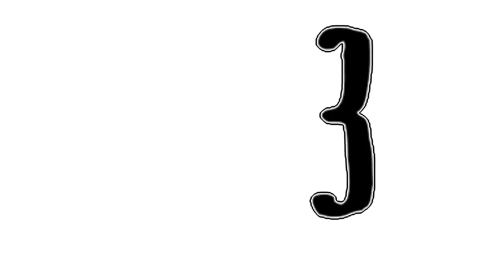Animatic Preview~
It's almost here, everyone! Enjoy my little preview!